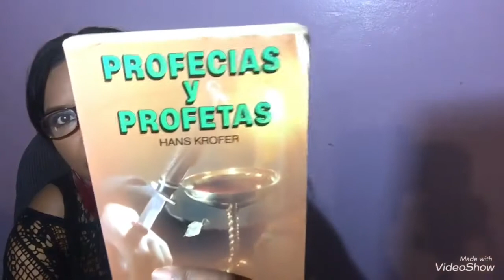PROFESIAS Y PROFETAS PART1